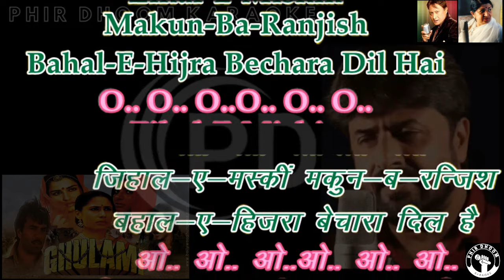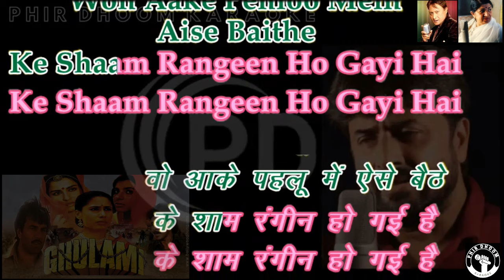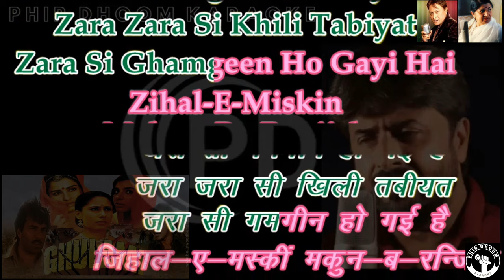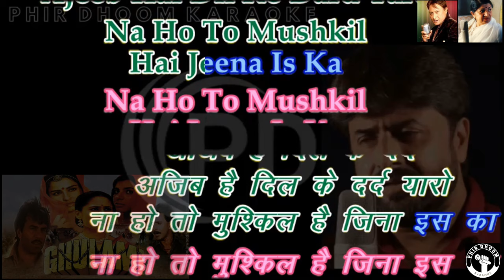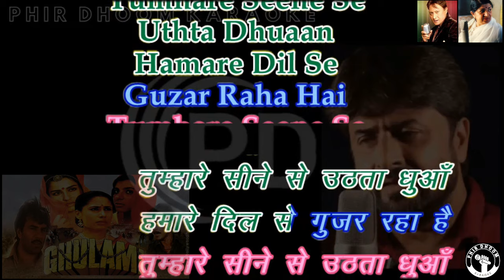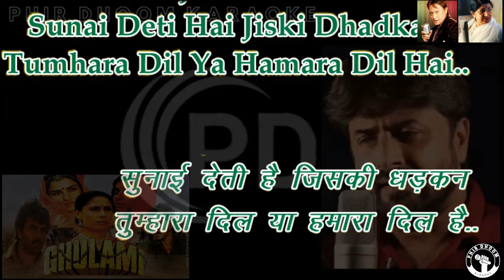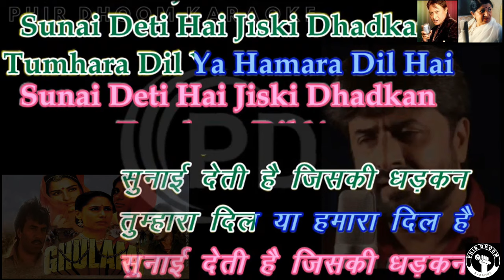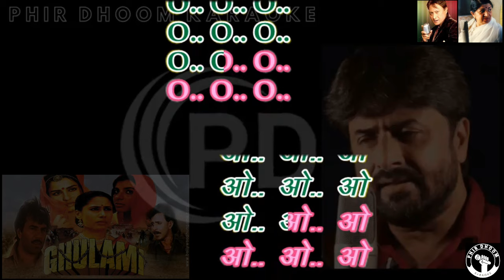Zihal E Miskin Makun Ba Ranjish ( Ghulami movie) karaoke With Scrolling Lyrics